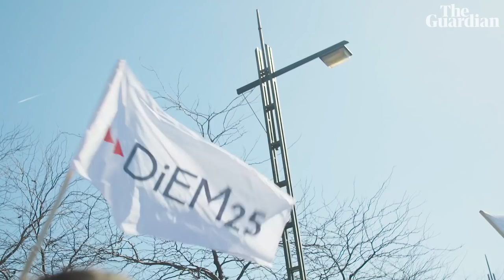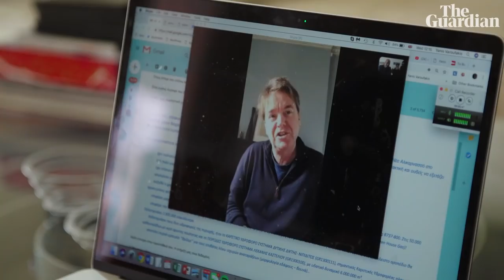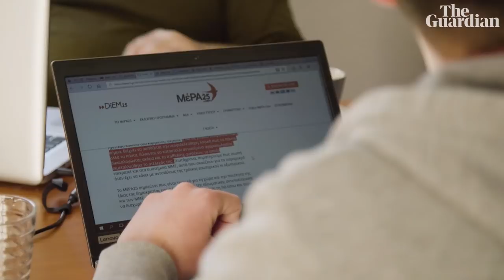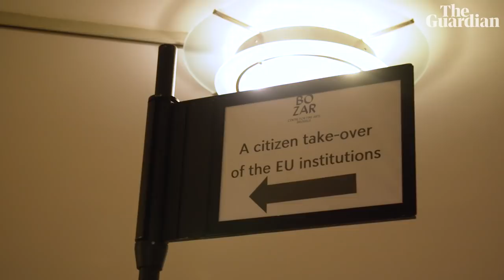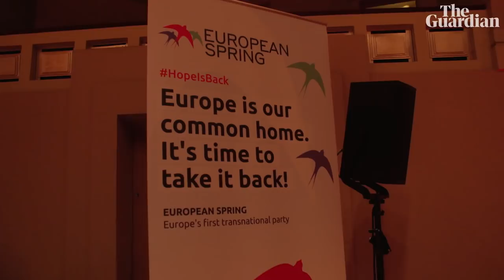Can Yanis Varoufakis save Europe?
The Greek economist is back battling the EU establishment, this time at the helm of a new movement, DiEM25. Backed by Pamela Anderson and the world’s most famous cyborg, he is fighting ultra-right populism with a radical agenda he thinks can restore people's lost faith in democracy. As the European parliamentary elections approach, is anyone listening? Phoebe Greenwood finds out